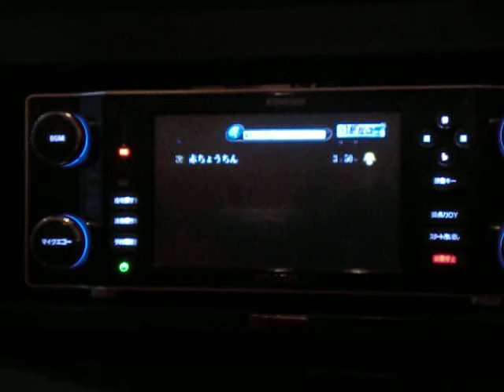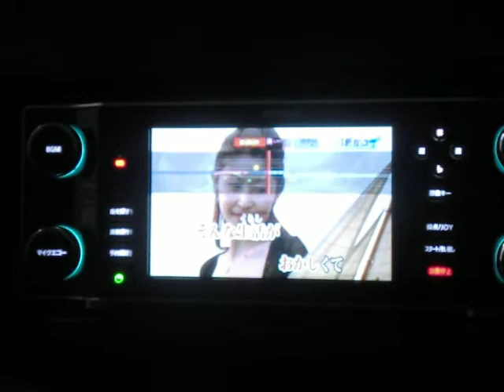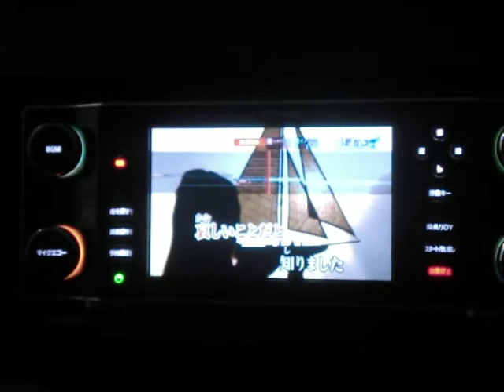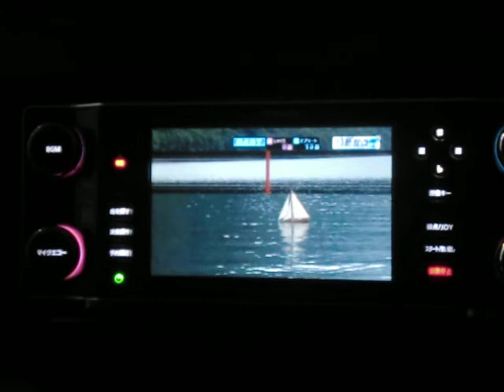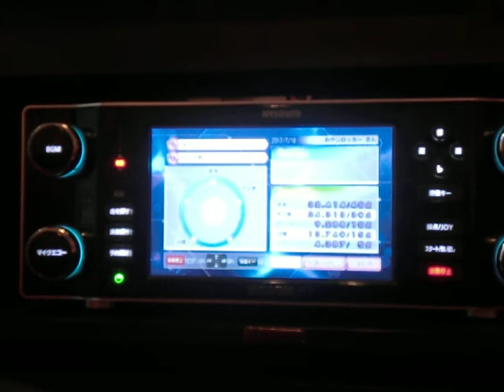赤ちょうちん かぐや姫 歌唱 小夜路六歌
説明　相も変わらず下手くそがアルコールアレルギーなのに赤ちょうちん歌いました(笑)・・・